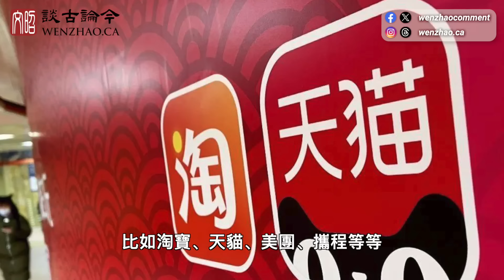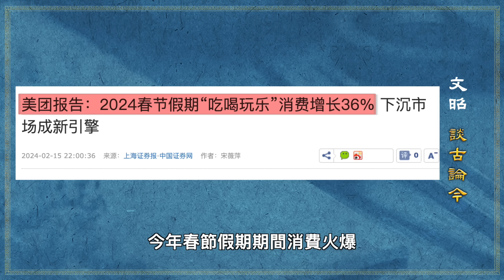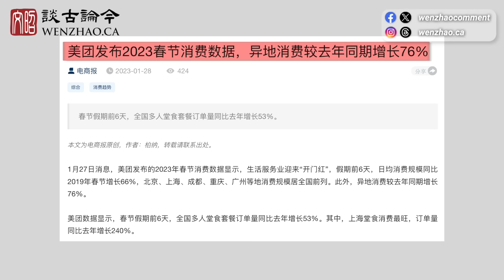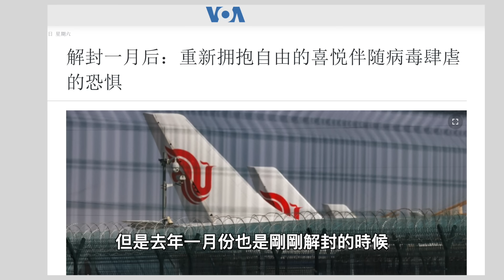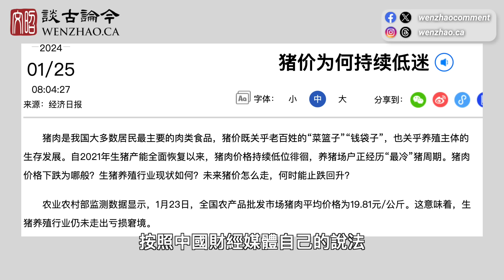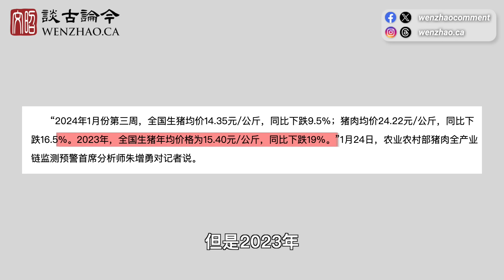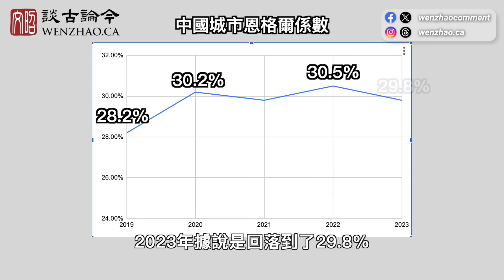中國經濟的深水炸彈：豬肉經濟學！懂了豬肉爆雷，就懂了當下的中國（文昭談古論今20240216第1372期）